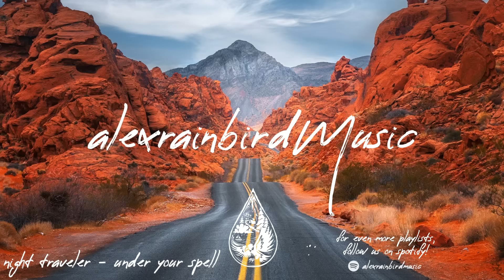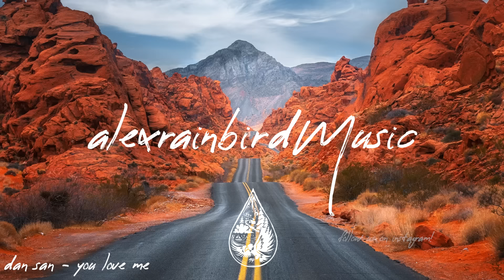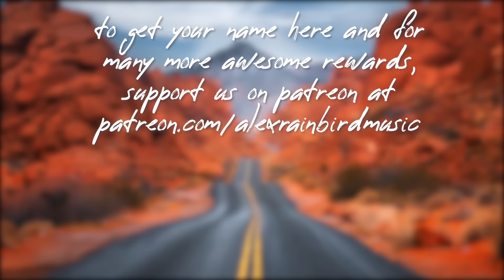Indie/Rock/Alternative Compilation - August 2024 (2-Hour Playlist)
💿 Tracklist:
0:00 BILBAO & NEEVE - ‘Petrichor’
2:59 HAEVN - ‘One Day’
7:38 NIGHT TRAVELER - ‘Under Your Spell’
12:48 HAFFWAY - ‘Home for the Weekend’
17:26 sjowgren - ‘bloom’
21:35 Outside Air - ‘Too Relaxed’
24:53 Jaguar Sun - ‘Cold Wind’
29:38 Soft Loft - ‘Rose Colored’
34:38 Roselynd - ‘Bread Crumb Bargains’
38:13 Hairpin - ‘Cyclone’
41:08 7 Miles - ‘All We Need’
45:05 PORTEOUS - ‘Fake ID’
48:23 Superjava - ‘Even Now (feat BLOWSOM)’
51:24 Sleepy Soul - ‘Never Ending Summer’
54:32 talker - ‘Old Enough’
57:58 Lachlan Edwards - ‘House of Cards’
1:01:27 Lenox Hills - ‘Kalamazoo’
1:05:16 high jump - ‘Avenue’
1:08:10 LOWERCASE committee - ‘Off Your Shoulder’
1:11:07 crêpe girl - ‘CIRCLES’
1:13:57 Lotusbliss - ‘Vent Violent’
1:17:51 Joey Luna - ‘don't know much about u’
1:20:45 Mono Mochi - ‘Whatkeepsmewakingup’
1:25:53 Dan San - ‘You Love Me’
1:28:18 Hear Hear - ‘Soak in the Sadness’
1:32:09 Summer Heart - ‘Addressed to You’
1:34:54 Port Louix - ‘Mild Wild’
1:38:30 Zach Bailey - ‘See Ya Next Time’
1:42:14 Daniel Hardin - ‘Home’
1:45:16 Sleepy Soul - ‘Trying Too Hard’
1:47:38 Francisco Sola - ‘Clouds’
1:51:28 Unknown Venus - ‘Dominoes’
1:54:28 Lapwing -’ Kames Bay’
1:57:49 Blasé - ‘Endless Search I Desire’
2:01:33 Finnish Postcard - ‘Dark in the Hollow’